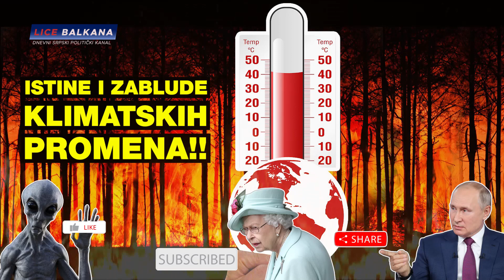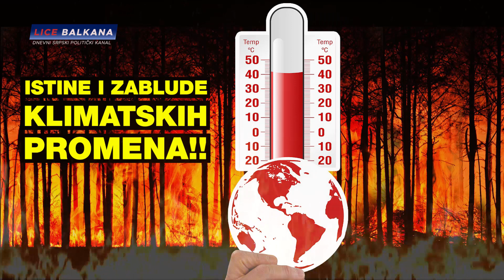KLIMATSKE PROMENE! ISTINE I ZABLUDE! ŠTA NAM JE ČINITI? SVETSKI STRUČNJAK VILFRED VINIVARTER OTKRIO!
U toku geološkog razvoja zemlje dolazilo je do brojnih klimatskih promena. Ali u poslednjih 10.000 godina, što se otprilike poklapa sa počecima ljudske civilizacije, klima je bila stabilna. Ono što je specifično kod aktuelnih promena je njihova brzina. „Srednja temperatura na površini zemlje se u poslednjih četrdesetak godina očigledno brže menja nego u prethodnih 2000 godina“, kaže prof. Vinivarter.

Svi dokazi koje su naučnici prikupili nedvosmisleno pokazuju da je ljudska aktivnost dovela do povećane koncentracija gasova koji izazivaju efekat staklene bašte, posebno CO2 i da to objašnjava ovaj brz porast temperature u prethodnih nekoliko decenija...